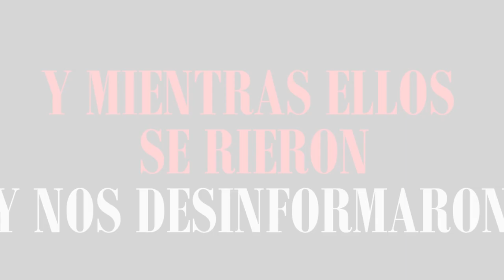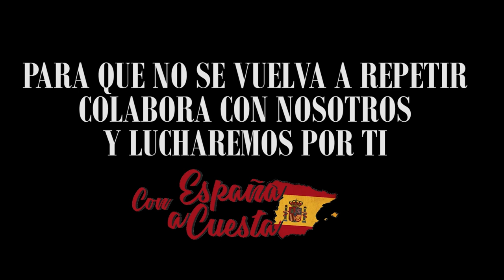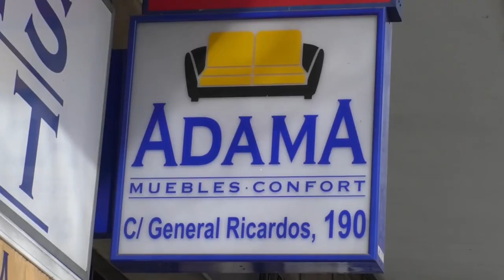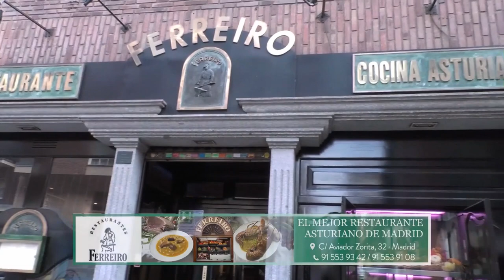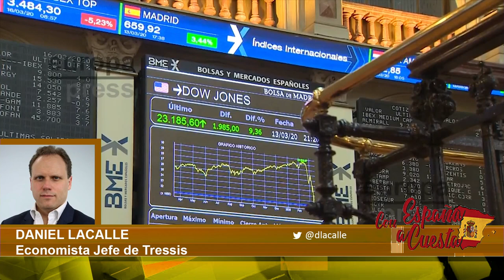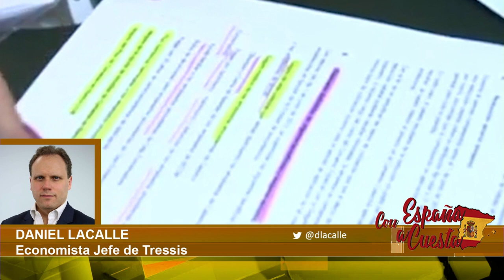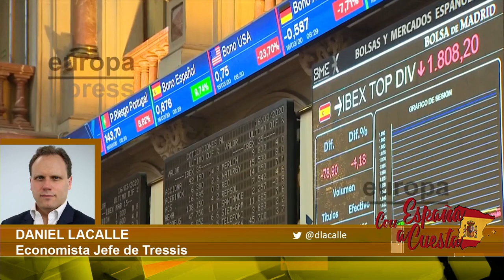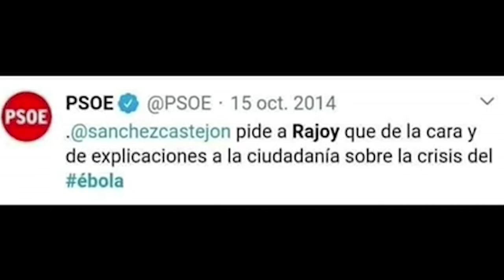Carlos Cuesta:Sánchez comparece para no anunciar nada y pedir que estemos orgullosos de su gestión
carloscuesta distritotv coronavirus pedrosanchez Distrito Televisión es un canal de televisión que incluye información política, económica, deportiva y social, películas, series y documentales. Lo puedes ver en la TDT de Madrid en las frecuencias 24, 45 (666 MHz) y 57 (760 MHz) , y en nuestro canal de Youtube